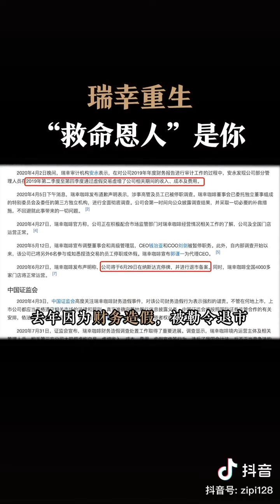子皮商論: 瑞幸咖啡，最快那斯達克上市、退市，現在靠"生椰拿鉄" 🏵️重生？